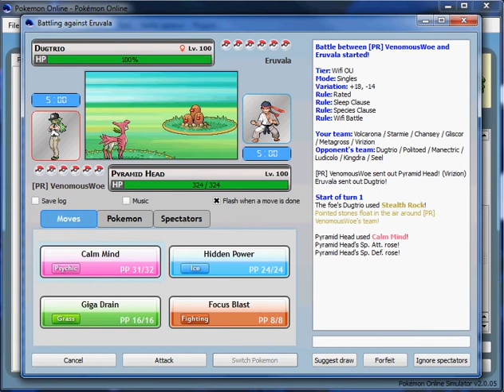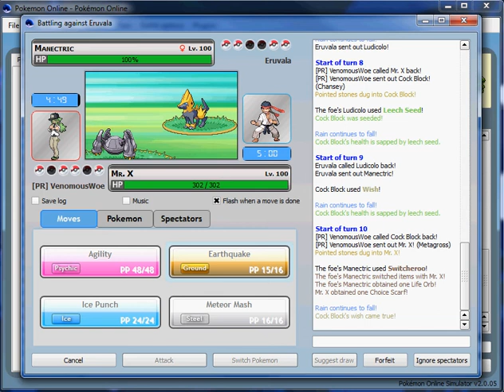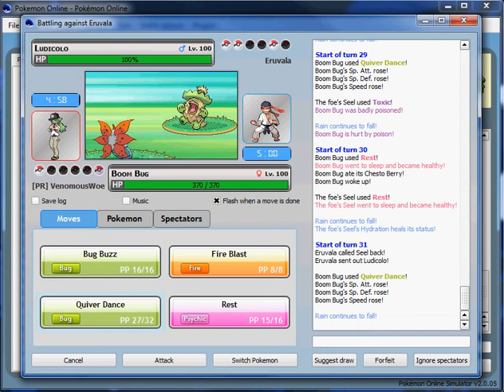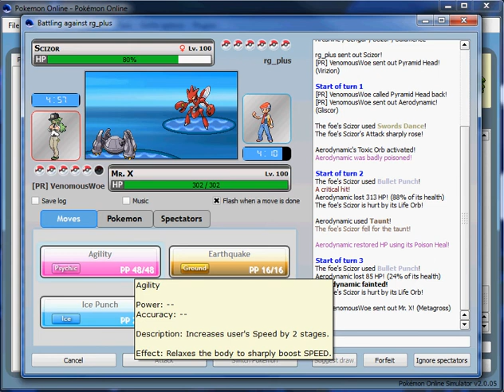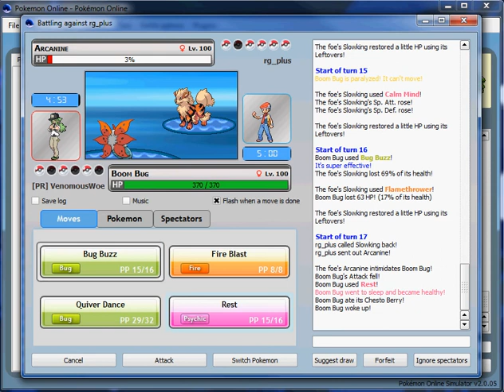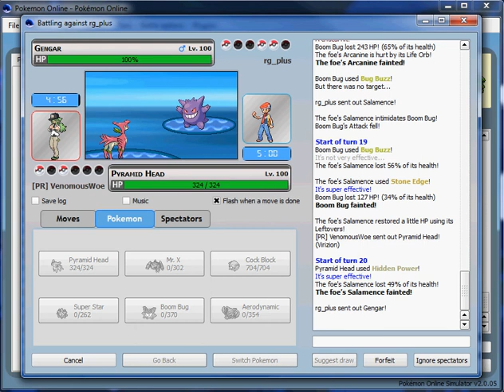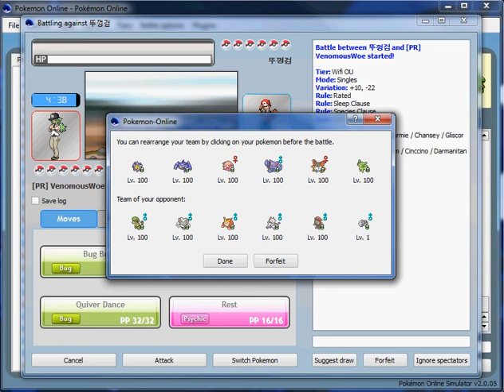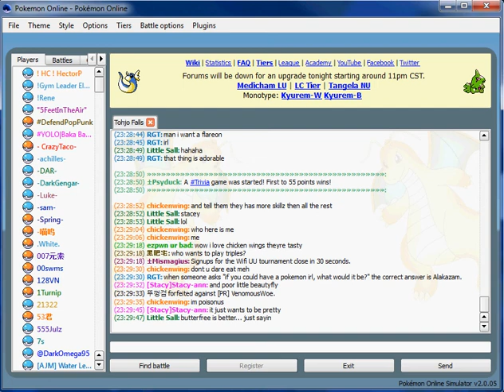PO Live Narration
Just a bunch of battles I have with me going "bla bla bla" into a microphone.